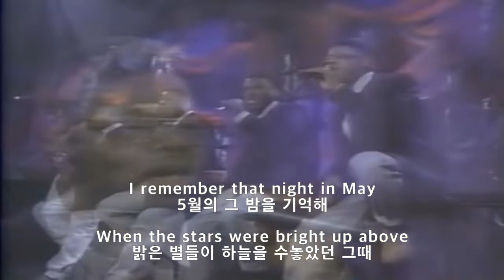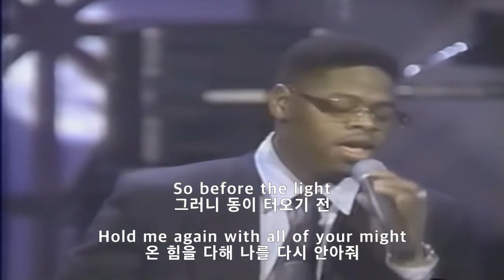보이즈투멘-In the Still of the Nite (가사해석)